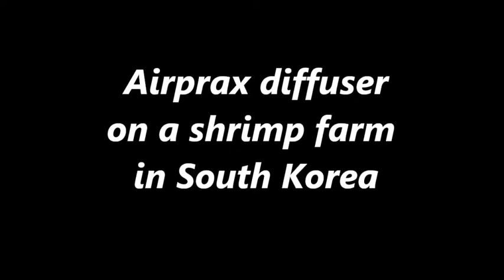AIRPRAX microbubble diffuser on shrimp farm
This video shows how Airprax diffusers work on a shrimp farm in South Korea. Great expample of microbubbles.